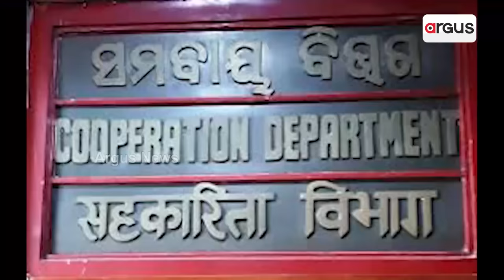ରାଜ୍ୟପାଳଙ୍କ ଆଗରେ ଚାଷୀ ବଖାଣୁଛନ୍ତି ମଣ୍ଡି ସମସ୍ୟା || Farmers Mandi Problem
କହିଲେ କଟନୀ ଛଟନୀର ହେଉଛୁ ଶିକାର, ମିଲର ମର୍ଜିରେ ଖୋଲୁଛି ମଣ୍ଡି । ବାହାର ରାଜ୍ୟର ବେପାରୀଙ୍କୁ ଧାନ ବିକିବାକୁ ବାଧ୍ୟ କରାଉଛନ୍ତି ରାଜ୍ୟ ସରକାର । ପୂର୍ବରୁ ଅନୁଗୁଳ ଓ ମଲକାନଗିରି ଗସ୍ତ ବେଳେ ବି ଲୋକେ ଗଭର୍ଣ୍ଣରଙ୍କୁ ଜଣାଇଥିଲେ ଦୁଃଖ ।